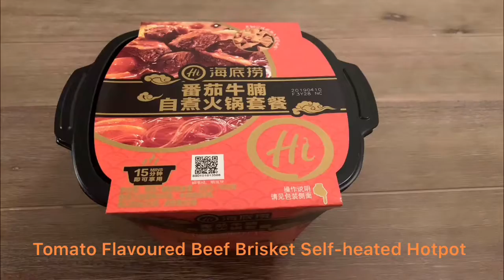How to Have a Self-Heated Chinese Hotpot - No Hot Water Required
Self-heated hotpot is available at most big Asian grocery stores and is priced around $10-15 each.

I find it a great alternative for camping / skiing / any occasions that could limit your access to Chinese food :)

Musician: @iksonofficial